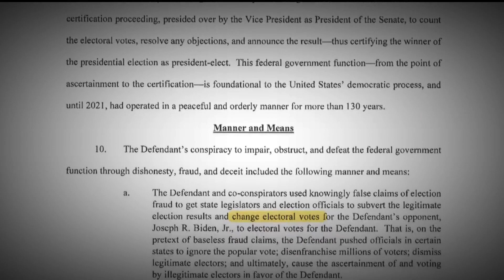Former President Trump, still the GOP frontrunner, faces another set of legal challenges with third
"You know, in America, you're entitled to raise a question," Republican House Speaker Kevin McCarthy said.